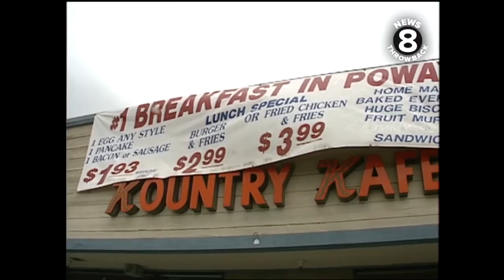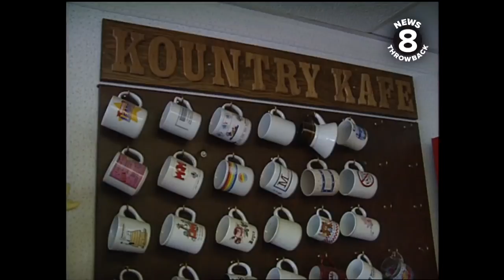News 8 Throwback 1993: Profile of Poway in San Diego County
In fall 1993, New 8’s legendary reporter Larry Himmel profiled the community of Poway in San Diego. The unique neighborhood combined a growing city with rural pockets. Larry visited Poway's Kountry Kafe for a taste of the "cowboy round-up" - a hearty serving of breakfast - and to chat with the patrons about their community's charm.